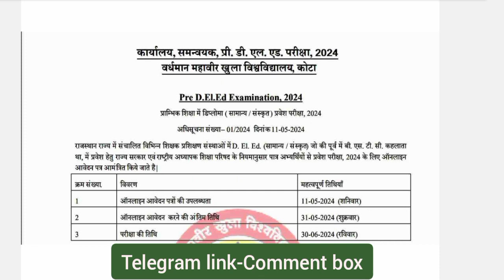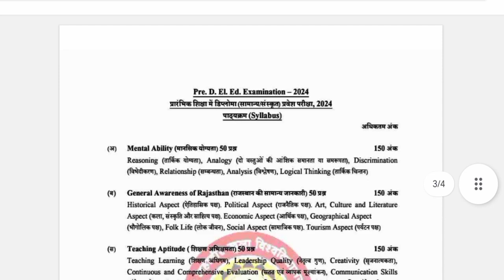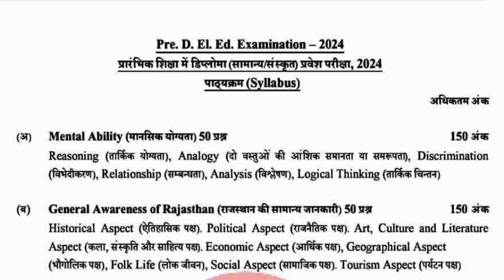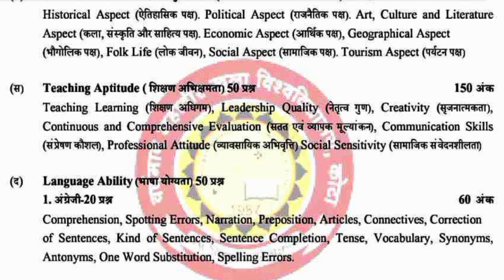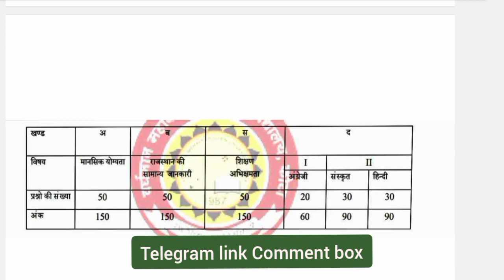Rajasthan BSTC Syllabus 2024 😊 | हर एक टॉपिक की जानकरी | Bstc New Syllabus 2024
BSTC-2024 के आवेदन शुरू😊 | प्री डीएलएड परीक्षा | Notice आ गया | परीक्षा कब होगी
pre d el ed ka question paper 2023
pre d el ed ka online form kaise bhare
pre d el ed ka form kaise bhare
pre d el ed reasoning classes
pre d el ed ki taiyari kaise kare
pre d el ed ka question paper 2024
pre d el ed ki second list kab aayegi
pre d el ed ka question paper 2023 english
pre d el ed kya hai pre d el ed ka question paper 2023
pre d el ed ka online form kaise bhare 2024
bstc 2024
bstc
bstc refund 2022